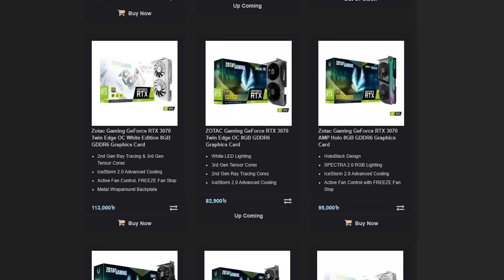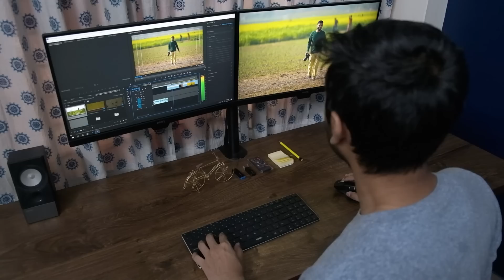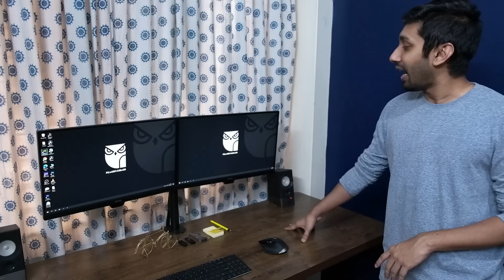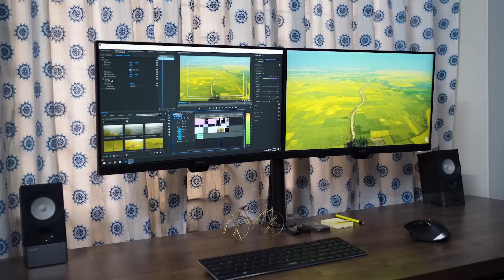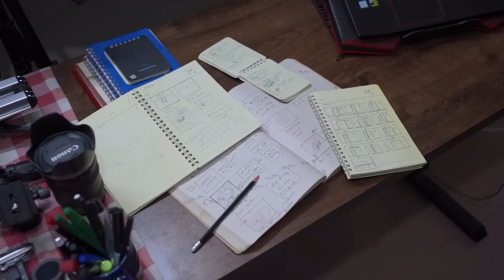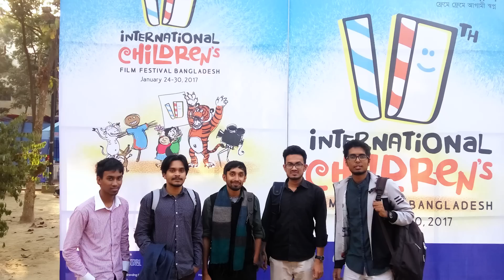My Studio Tour 2021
In this video I gave a tour of my small studio, the place where I work and spend most of my time. Enjoy guys!

Keyboard: Rapoo x9310

Mouse: Rapoo MT750s

Casing: NZXT 510i

Dual Monitor Stand: Any renowned shop at Multiplan Center/IDB (Price around bdt 5k-7k)

Thanks Tanvir for helping me Shoot this!

00:00 Intro
00:40 My Scooter
01:30 The Blue Wall
02:06 Chair
04:00 Table
05:10 PC
07:21 Mouse and Keyboard
09:38 Speakers
09:57 Monitor Setup
11:51 Lights
12:46 Office Setup
17:09 Conclusion